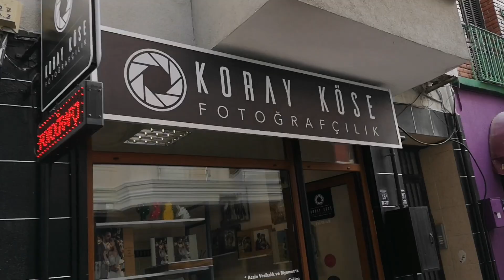MY FIRST PHOTOSHOOT!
As a natural athlete, it was a really special day for me and my fitness career. I became 18 and done my first photoshoot. It was really successful for the first time. The prep journey will come soon

Song list
1) Syn Cole - Gizmo
2) Tobu - Running Away